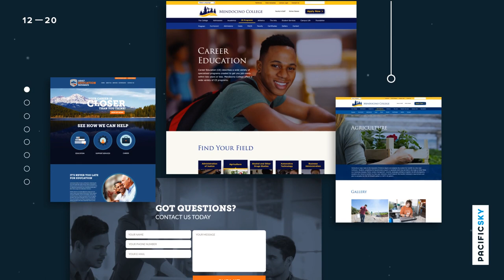We're Pacific Sky